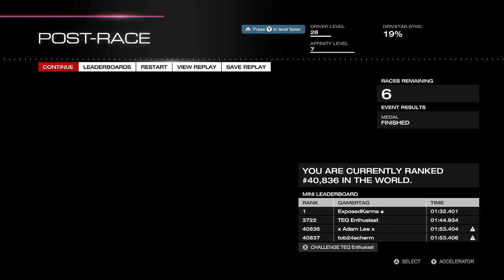Forza Motorsport 5: Indianapolis Chase Event (Subaru Impreza)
Tags: Forza 5 Forza Motorsport 5 Xbox One Graphics Forza 5 Racing Forza 5 Car List Forza 5 Reaction Xbox One Exclusives Forza 5 Live Commentary Forza Motorsport 5 Live Commentary Forza 5 DLC Forza 5 Live Comm Forza 5 Online Racing Forza 5 Drifting Forza 5 Subarus Topgear Top Gear Sebring Prague Forza 5 Trolling Scion tC Dodge Viper Ariel Atom Forza 5 Career Forza Motorsport 5 Career Forza Motorsport 5 Autovista Forza 5 Drift Car